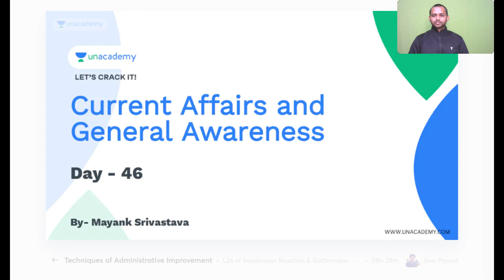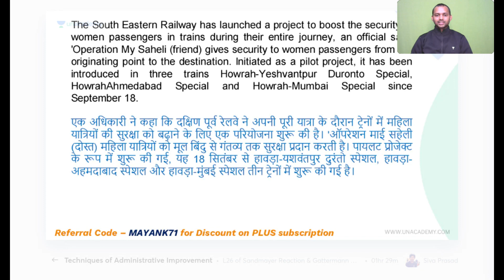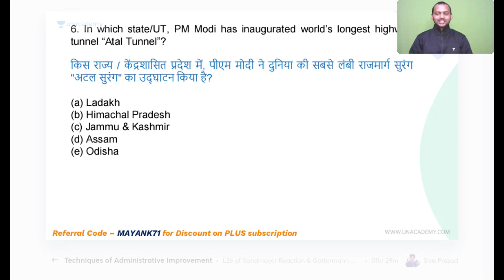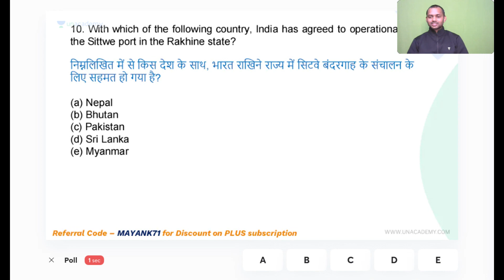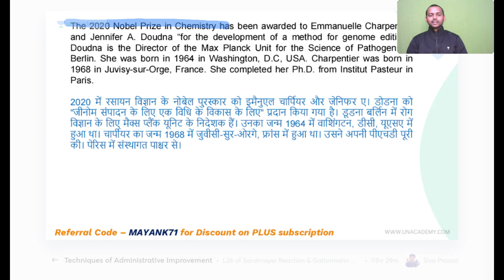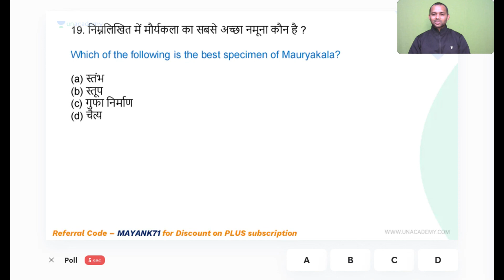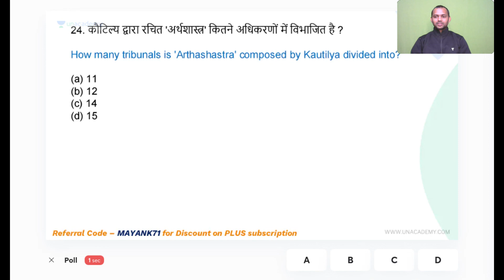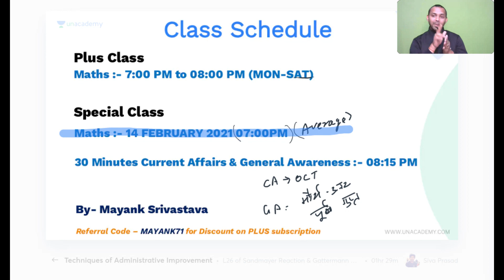30 मिनट 30 सवाल-MCQs Current Affairs & General Awareness : PART 6 : Mayank Srivastav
In this class, Mayank Srivastava will discuss the current affairs & General awareness with MCQs. Aspirants at any level will get benefited. Class and notes will be delivered in both Hindi & English.

Graduate from University of Delhi, also Law graduate. 10 years of teaching experience to competitive aspirants in a prominent institute.

Unacademy Subscription Benefits:
1. Learn from your favorite teacher
2. Dedicated DOUBT sessions
3. One Subscription, Unlimited Access
4. Real-time interaction with Teachers
5. You can ask doubts in the live class
6. Download the videos & watch offline